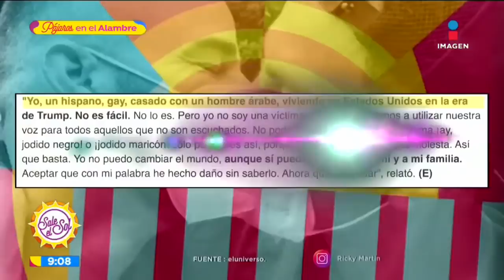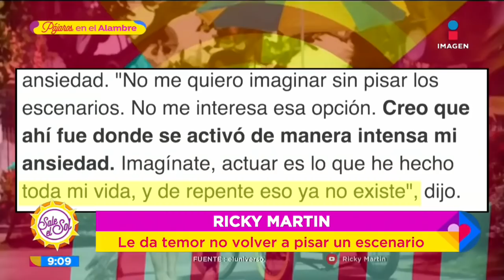Ricky Martin revela lo difícil que es ser gay en la 'Era de Trump' | Sale el Sol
El cantante puertorriqueño RickyMartin revela las dificultades al ser abiertamente gay, estar casado con árabe y más mientras vive en EstadosUnidos mientras DonaldTrump gobierna este país